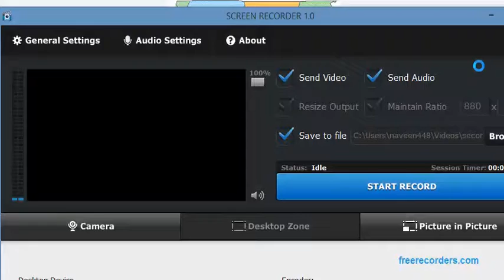Herpetology- Snakes in U.S.A , Part 2- Massachusetts Connecticut, Rhode Island,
Snakes in New England, Everything you need to know about snakes in U.s.a